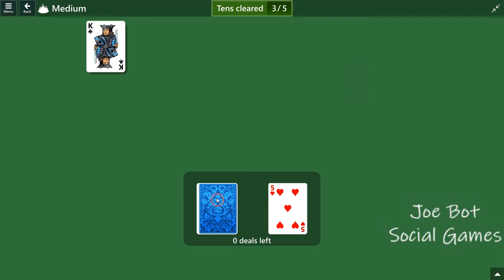Microsoft Solitaire Collection - Tripeaks - June 17 2021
Solution Microsoft Solitaire Collection - Tripeaks - June 17 2021 -